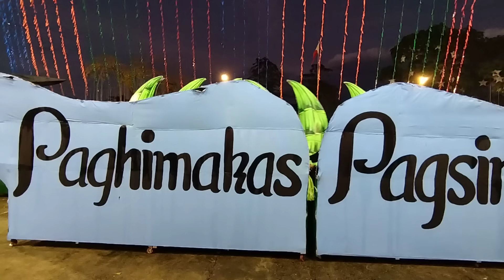Sinulog De Kabankan 2024 "GRAND CHAMPION" TRIBU CAMINGAWAN | Kabankalan City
TRIBU CAMINGAWAN "GRAND CHAMPION" SINULOG DE KABANKALAN 2024